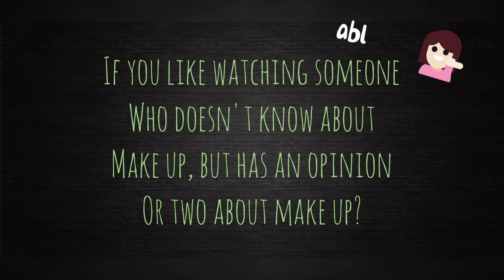PEACH PICKING *montage*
Hey!

My bad on the no talking but I really enjoy sharing these moments and turning it to my beautiful content, hope you like it. If not, come back next week!